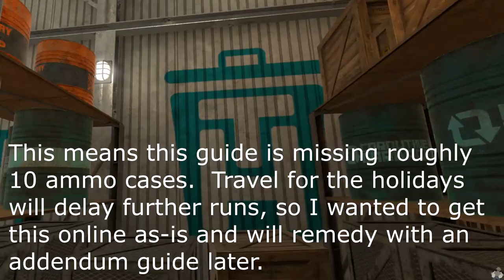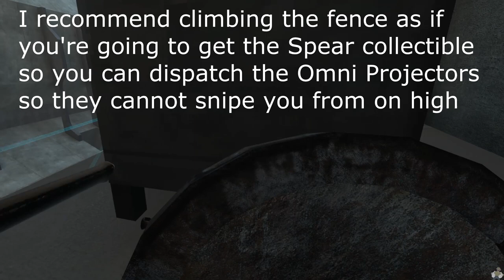Boneworks VR - (OLD RUN) All Ammo Pickups Guide for Runoff (Part 1)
Please watch the REVISED RUN that shows 5,260 ammo pickups out of the possible 5,440 ammo, available

This guide shows (nearly) all of the ammo pickups throughout the Runoff level.  This is part 1, as winter holiday travel will delay me finding a few final ammo pickups.  An addendum guide will be posted with the ammo missing cases later.

If you spot or know of ammo that I've missed, please sound off in the comments.  I'll credit you in the follow-up video.  Thanks!